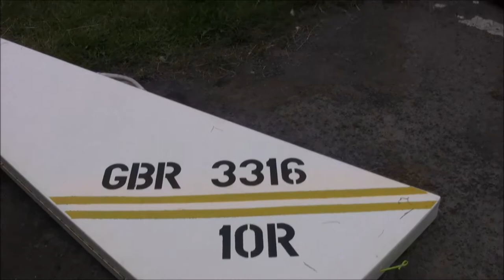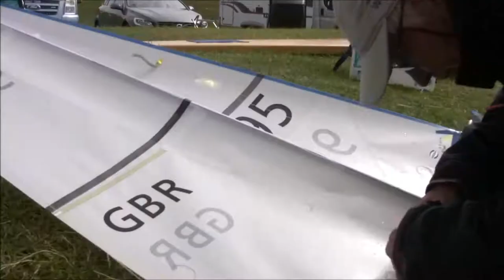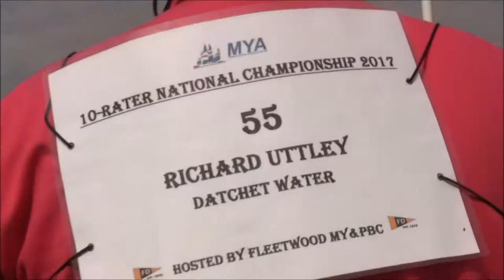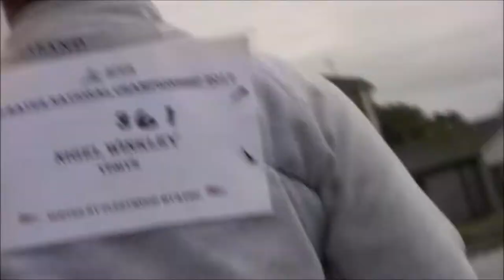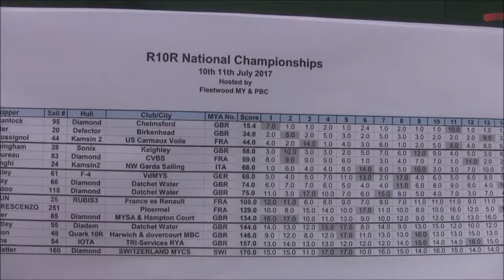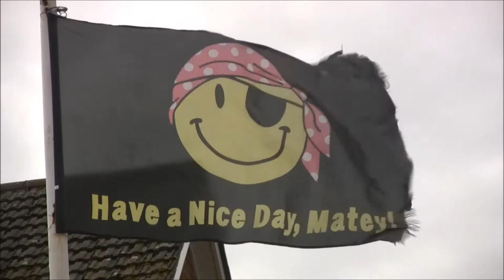10 Rater NATIONALS Fleetwood 2017